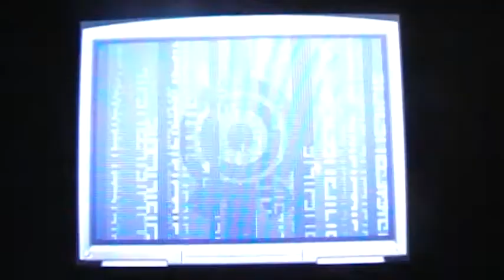LP Code Lyoko DS part 25 YES!!!NO MONSTER FIGHTS!!!!!!!!!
Another vehicle ride!YAY ME!!!